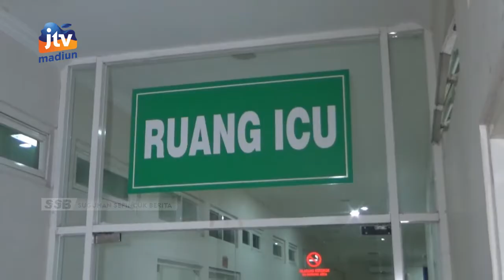NGAWI - Penyelamatan Bocah Tenggelam Di Kolam Renang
Bocah laki-laki berusia 5 tahun tenggelam di kolam renang di Ngawi. Beruntung korban masih bisa diselamatkan meski sudah tenggelam di kedalaman 110 centimeter. Upaya penyelamatan nyawa bocah itu berlangsung dramatis.